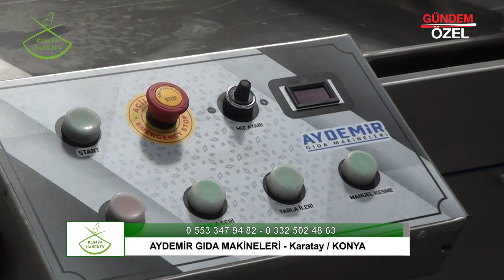AYDEMİR PASLANMAZ GIDA MAKİNELERİ - Karatay / KONYA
AYDEMİR PASLANMAZ GIDA MAKİNELERİ firma sahibi Hamza AYDEMİR, başarı ve faaliyetlerini Konya Haber TV muhabirimiz Sinan TOPÇUOĞLU' na anlattı.